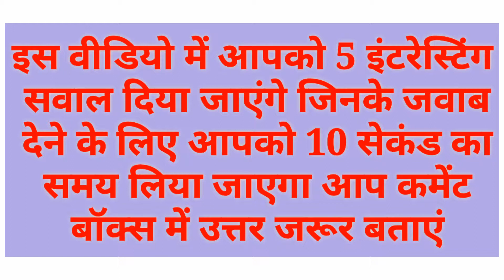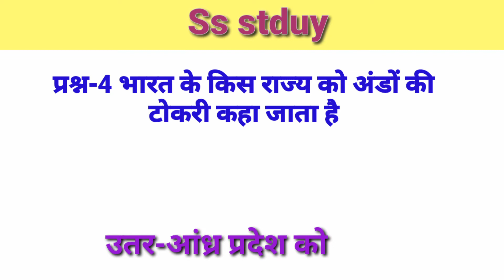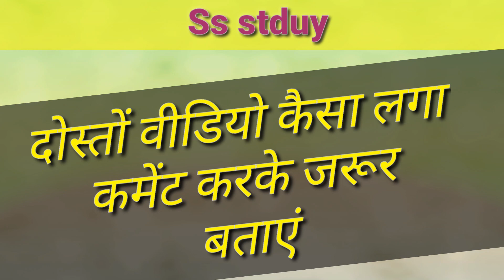अंतरराष्ट्रीय बुड्ढा दिवस कब मनाया जाता है